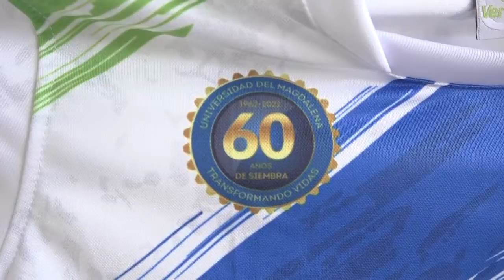Rector Vera entrega dotación a estudiantes que representarán a UNIMAGDALENA en juegos ASCUN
“Espero que dejen en alto el nombre de la Universidad (…) gracias por sacar el tiempo de su carrera para alternarlo con el deporte (…) no olviden que ustedes primero vinieron a formarse como profesionales, pero sobre todo como grandes seres humanos”, expresó el Rector Pablo Vera Salazar a la delegación de 128 deportistas que representarán a la Universidad del Magdalena en distintas disciplinas en los Juegos Deportivos Universitarios Regionales ASCUN que se llevaran a cabo en la ciudad de Barranquilla hasta el 9 de mayo.